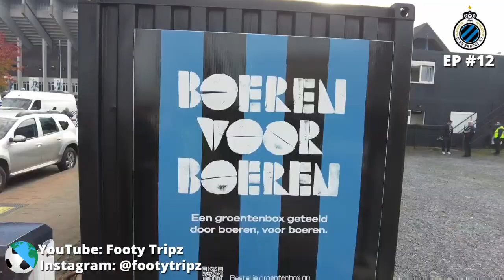BOTTLED IN BRUGES! | CLUB BRUGGE vs ANTWERP | Footy Tripz EP #12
EP #12 | CLUB BRUGGE | Footy Tripz

On a mission to travel to 50 of the worlds biggest football clubs! 🌎⚽️ Comparing & rating football fan culture across the globe! 🌍

Episode #12 sees Club Brugge host Belgiums craziest ultras Royal Antwerp! A bundle of goals and drama yet again!

Dj Brak & BrugesBoi95 - C'MON BRUGES

Footy Tripz | EP #12 CLUB BRUGGE 🟦⬛